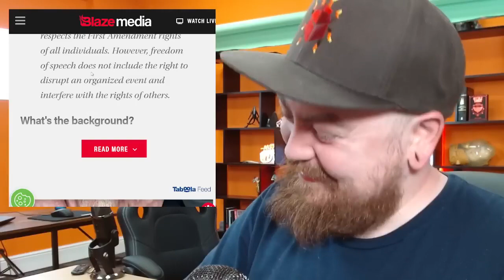Man Arrested For Quoting Bible At Pride Rally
This is a video from popular Youtuber Count Dankula. Dank talks about free speech and how it doesn't apply to Christians. Hypocrisy is pointed out.